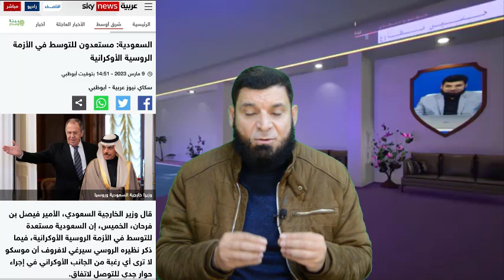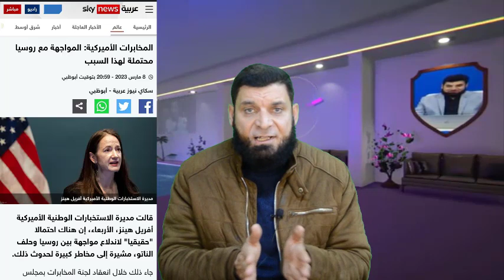عودة العلاقات بين السعودية وإيران ووساطة سعودية بين روسيا وأوكرانيا وتقرير أمريكى خطير| حسين مطاوع